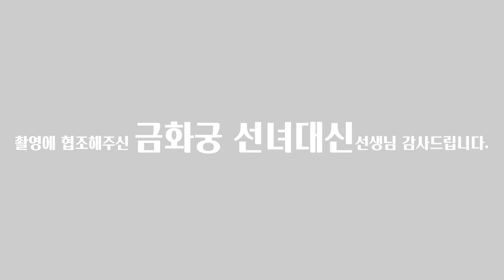(용한점집)(사랑제일교회) 전광훈 목사의 사주를 풀어봤다?! [점점tv정주행하기]